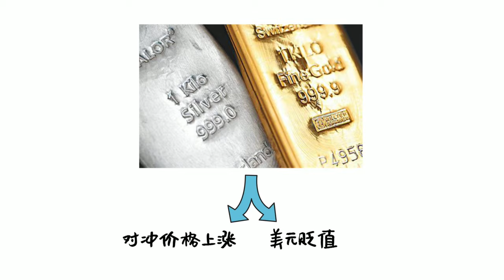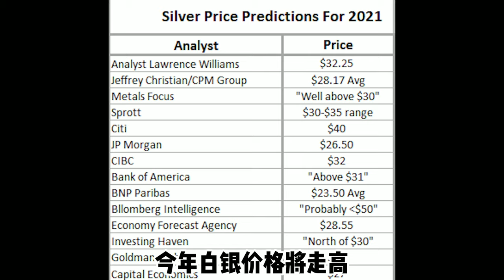白银下半年也会乘风破浪吗？